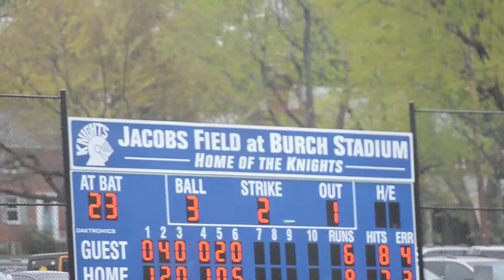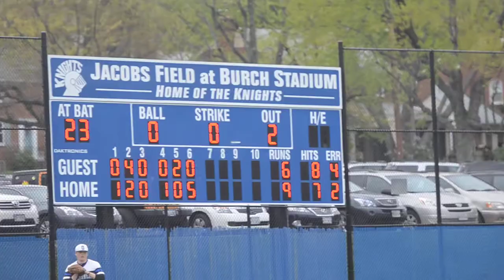O'Connell 9, St Johns 6 4:25:2015 15